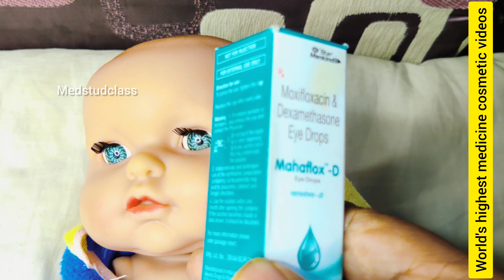How to put eye drops in baby Kids कैसे डाले आई ड्रॉप्स बच्चों में